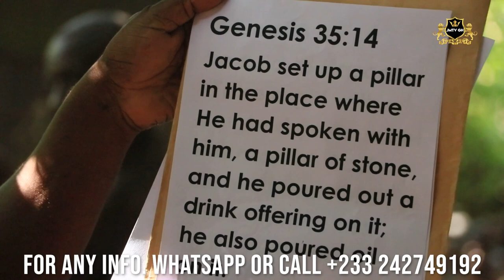KLIKOR. THE CLASH OF THE THREE POWERFUL SPIRITUAL MEN AT KLIKOR FESTIVAL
AFRICAN SPIRITUALITY: THIS VIDEO CONTAIN HOW PEOPLE WENT FOREST TO GET POWERS THROUTH COMMUNION SERVICE AT KLIKOR FESTIVAL IN THE VOLTA REGION OF GHANA JMTVGH africanspirituality africanpowers africanherbs kofitv thothosao beyoucomedy kabatsatv. IF YOU WANT TO JOIN MY TELEGRAM GROUP FOR EXPLANATION OF ALL MY VIDEOS IN ENGLISH VERSE ON ZOOM PLEASE JOIN THROUGH THE LINK THANKS.